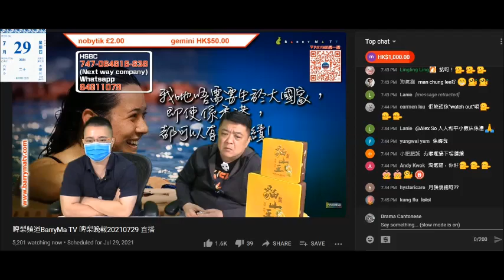20210729 啤梨晚報打女人偷錢賊林匡正又鳩叫英文，之前一日鳩叫what out，呢日變成what cha